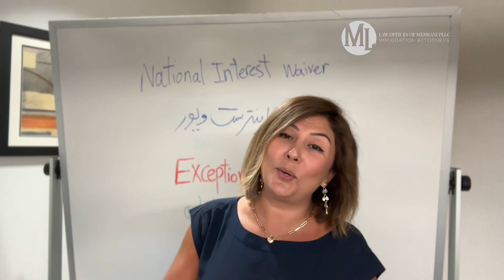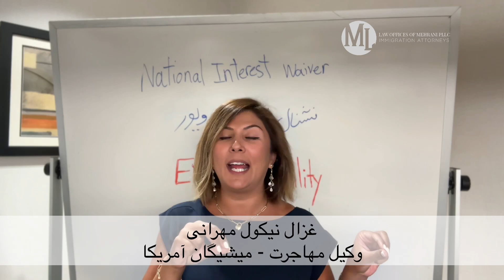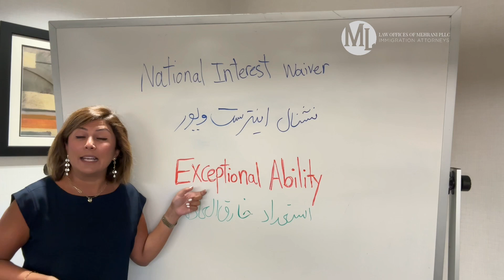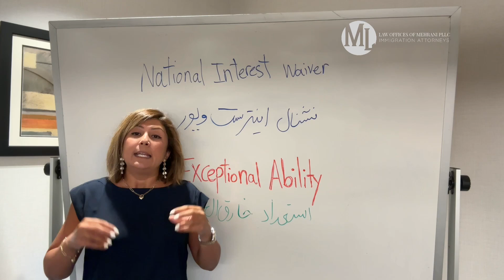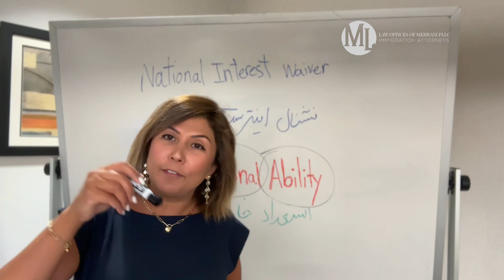گرین کارت از طریق نشنال اینترست ویور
چطوری بدونیم که واجدالشرایط برای گرین کارت از طریق نشنال اینترست ویور هستیم؟